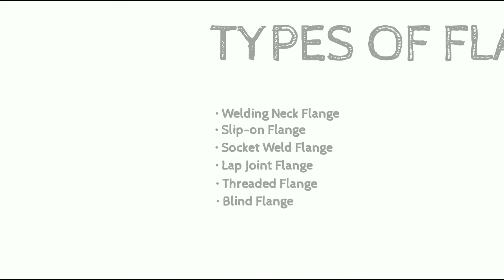Types of Flanges | Techno Rog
Types of Flanges:

1. Welding Neck Flange
2. Slip-on Flange
3. Socket Weld Flange
4. Lap Joint Flange
5. Threaded Flange
6. Blind Flange

Please comment that on which topic  I should make next video...